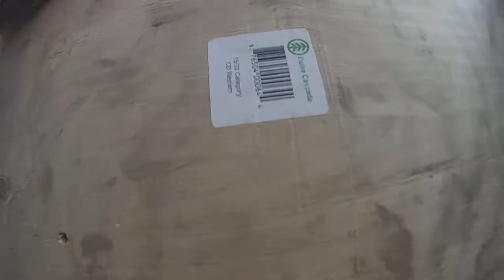Big wall & side wall